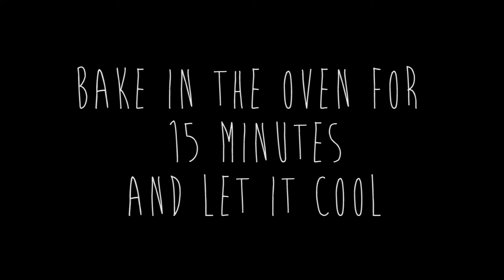Polymer Clay Tutorial: Laputa Stone Necklace (Castle In The Sky)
an easy tutorial on making Laputa Stone Necklace from Castle in the Sky by Studio Ghibli.